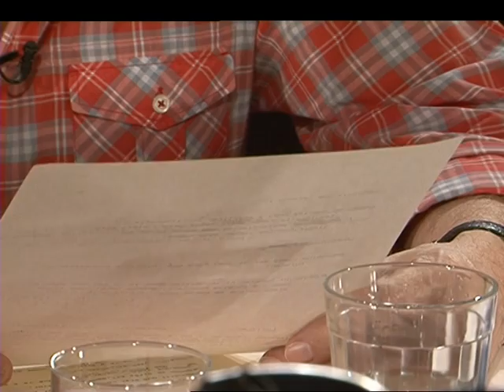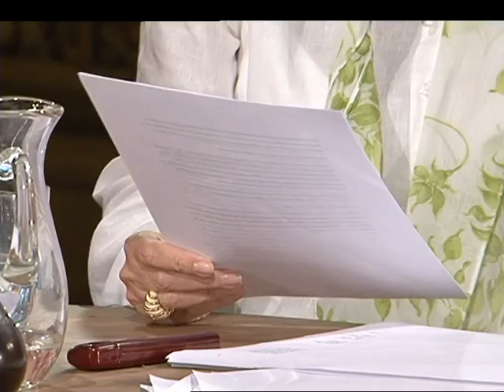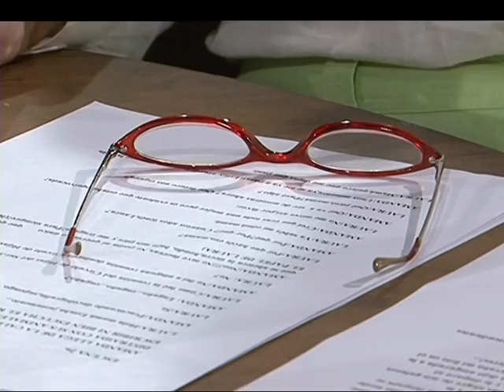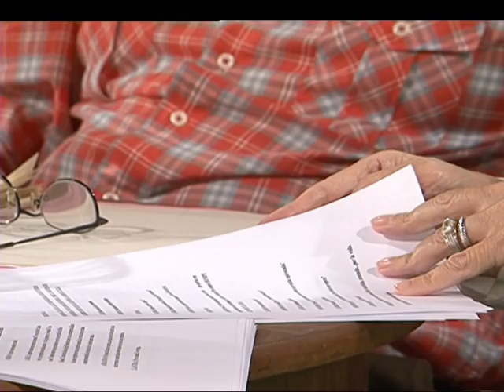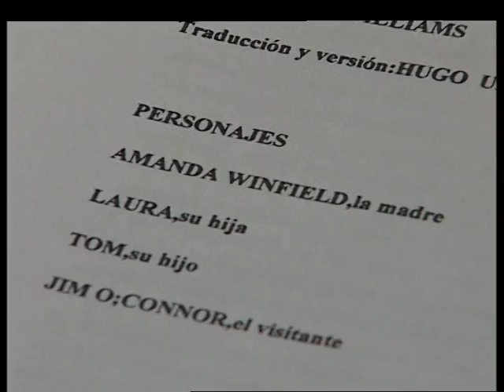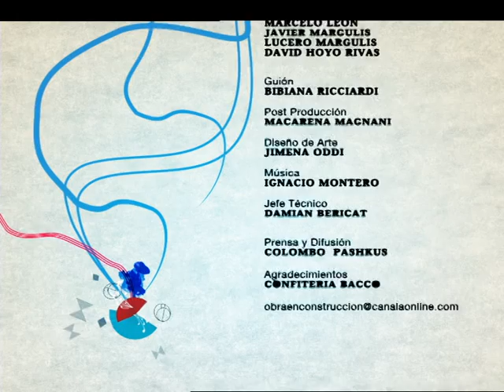EL ZOO DE CRSITAL de TENNESSE WILLIAMS en Obra en Construcción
Como si de un tipo de autobiografía se tratara, la obra EL ZOO DE CRISTAL narra lo que sucede al interior de una familia del sur de los Estados Unidos liderada por una matriarca, una pieza que expone la dualidad de lo que se quiere ver versus lo que es.

EL ZOO DE CRSITAL de TENNESSE WILLIAMS llega en este capítulo de Obra en Construcción.